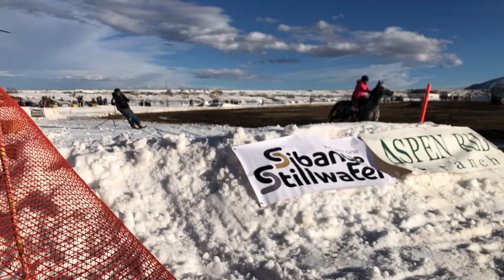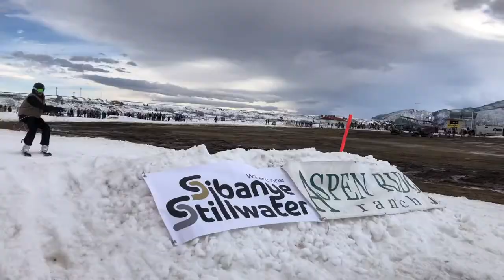Ski Joring Red Lodge 2022: Teaser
The National Finals of ski joring in Red Lodge, Montana put on quite the show! On March 12th and 13th teams from all over made the trip to Montana. The competition was fierce and beers were plenty.